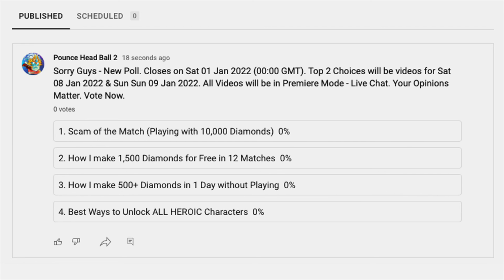Head Ball 2 Tips & Tricks | Head Ball 2 Trailer | Vote for Videos on 08 Jan 2022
This Head Ball 2 Video titled Head Ball 2 Tips & Tricks | Head Ball 2 Trailer | Vote for Videos of 08 Jan 2022 shows the topics you will choose for the next 2 Head Ball 2 videos. The poll can be found on the Pounce Head Ball 2 Community Tab, and the selection is (1) Playing Head Ball 2 Player of the Match with 10,000 Diamonds (2) How I make Head Ball 2 Free Diamonds 1500 by playing 12 Matches (3) How I make Head Ball 2 Free Diamonds 500 by not Playing at All and (4) Best Ways to Unlock Head Ball 2 Heroic Characters. Please go to my Community Tab and vote. The Polling closes this coming Saturday.